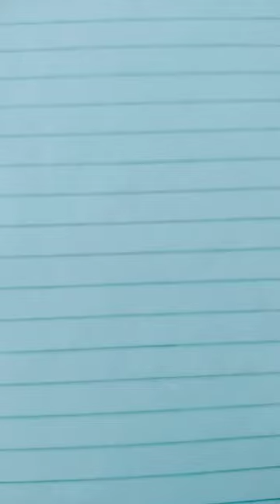How to draw Pig with one circle